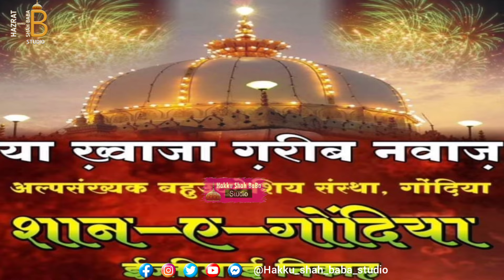गोंदिया में आए महाराष्ट्र के सारे मंत्री Junaid Sultani Qawwali सारे जहाँ से अच्छा हिंदुस्तान हमारा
GONDIA || QAWWALI || SHAN E GONDIA EJTEMA SHADII || QAWWALI || JUNAID SULTANI||
New Qawwali Collection  || GONDIA QAWWALI
Qawwali raeesanissabri rais_anis_sabri_qawwali raisanissabrinewqawwali क़व्वाली की दुनिया में आपका स्वागत है 🤗✌️🤗

Qawwali  Information👇

Qawwaali Name :
Occasions :
Organiser :
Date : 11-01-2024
Venue : GONDIA
Shoot By : Hakku Shah Baba Studio
Lebal : Hakku Shah Baba Studio
Producer : Sageer Ahmed

HAKKU SHAH BABA STUDIO
DIRECTOR\OWNER SAGEER AHMED

All Our Programs Are Very Beneficial This Will Give You The Motivation Live Life THANK